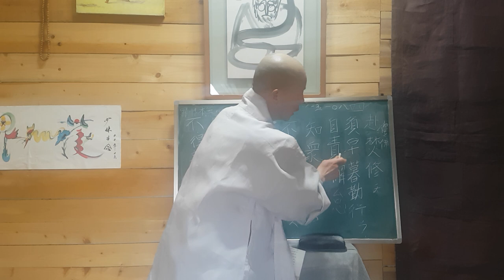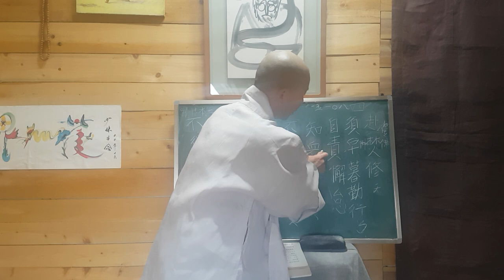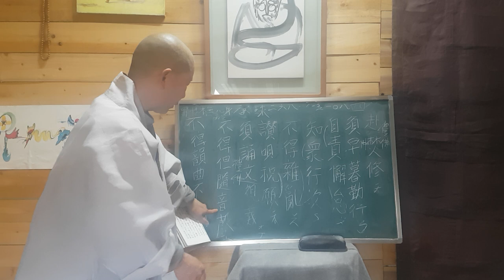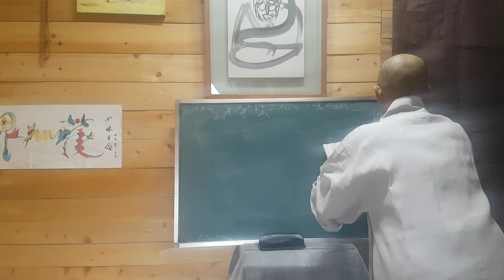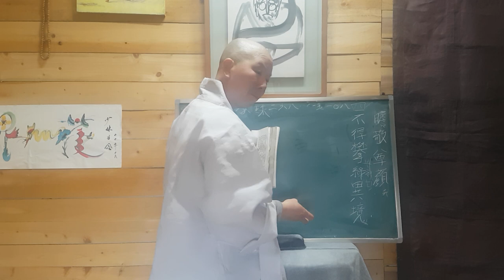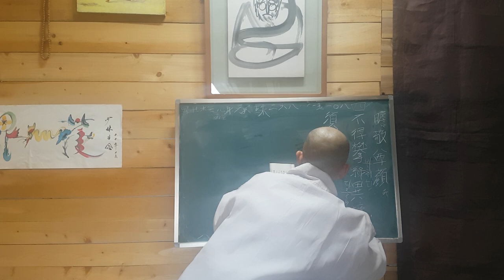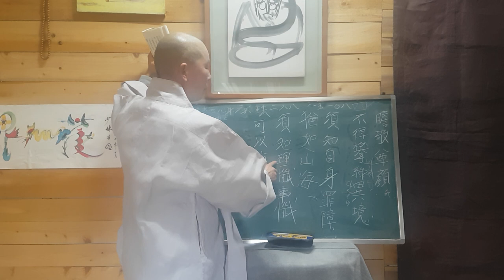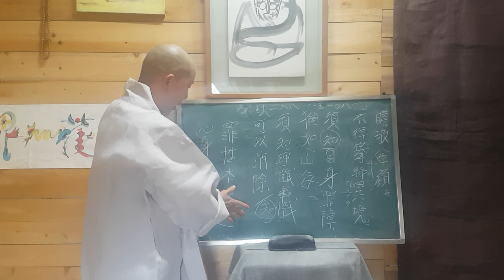초심~7강 승주스님의 초발심자경문강의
불전에 예불할때 마음두는 법
자신의 업장을  어떻게 녹여야 하는지
지눌스님의 고견이 담겨 있는 핵심 부분이다.